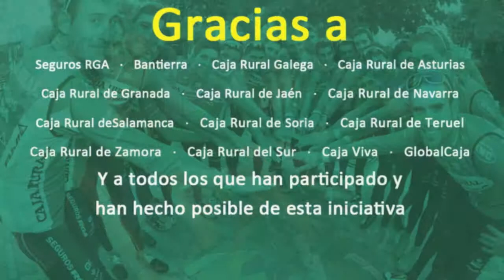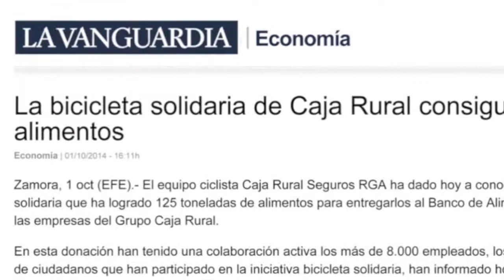Caja Rural Bicicleta Solidaria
Nuestra iniciativa solidaria recogió 125 toneladas de alimentos. Gracias por participar de forma tan activa. 41 eventos solidarios.